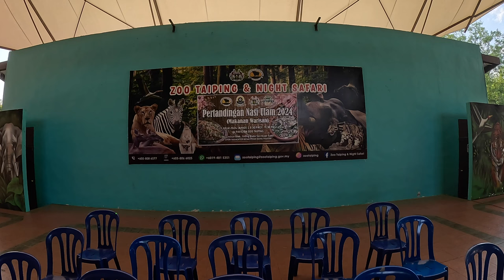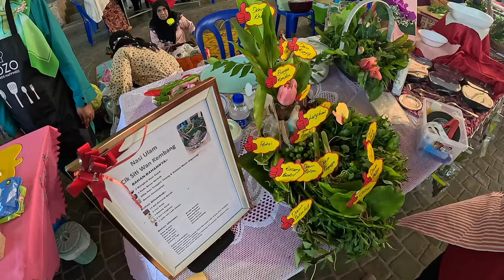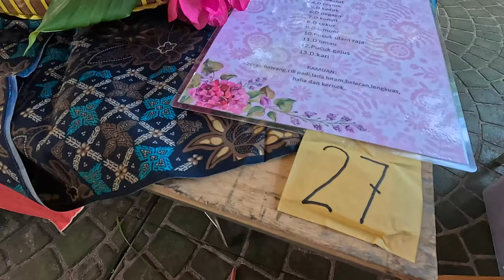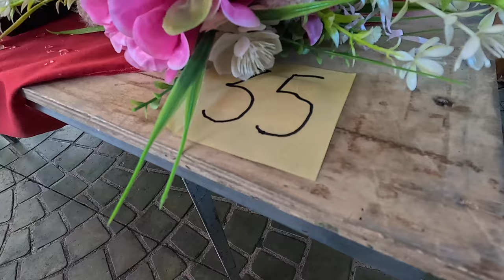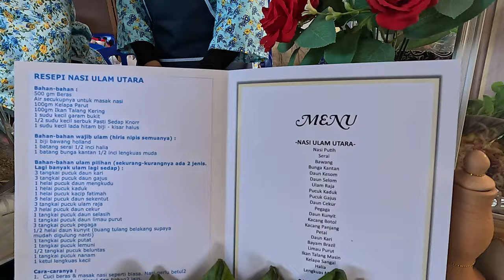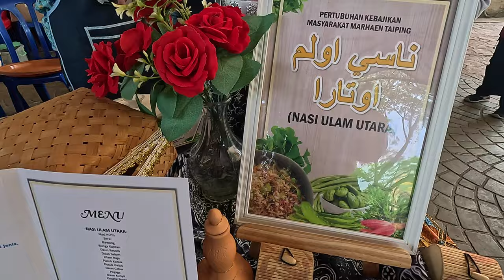Pertandingan Memasak Nasi Ulam 2024